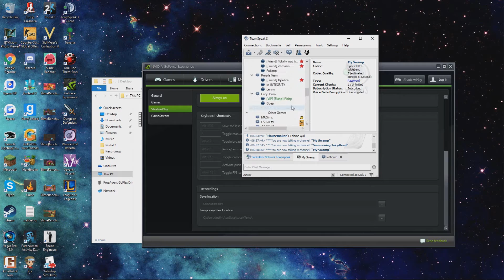Ameliorate UHC Season 4 - Episode 3: Taking the High Road